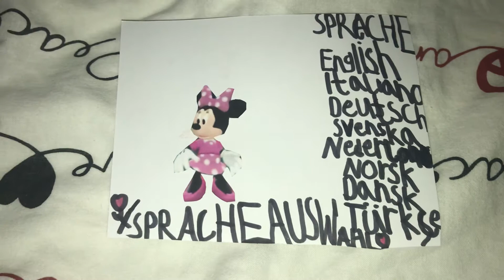Mickey Mouse Clubhouse a surprise for Valentine’s for Daisy 💝dvd Languages